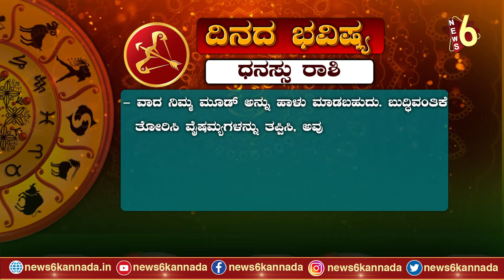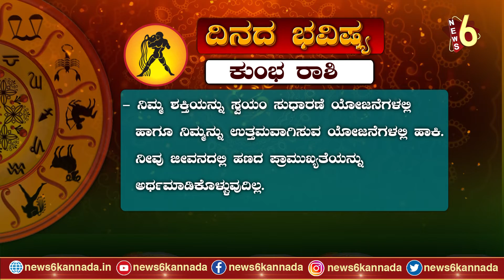ದಿನದ ಭವಿಷ್ಯ | 16-12-2021 | Daily Horoscope: Effects on zodiac sign | NEWS6 KANNADA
Daily Horoscope# Effects on zodiac sign#NEWS6 KANNADA